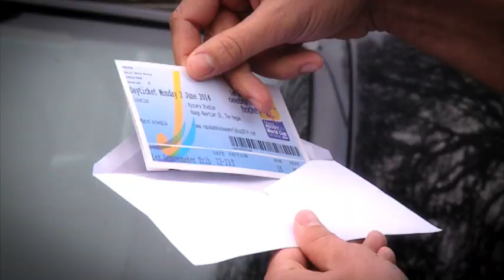Candid camera parking prank hockey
Billy Bakker and Jacky Schoenaker pranked a few people with a fake parking ticket and the whole time the camera was rolling, they didnt notice it was a ...

See You In The Hague Rabobank Hockey World Cup 2014?